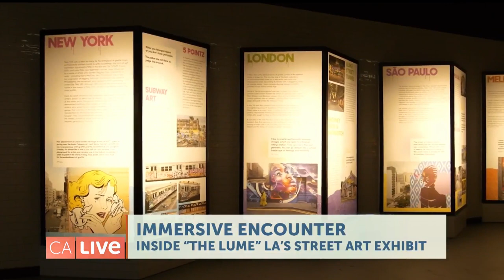Experience the Immersive World of Street Art at The Lume LA | California Live | NBCLA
The Lume Los Angeles is a new digital gallery that transforms art into an immersive, multisensory experience. California Live’s Laila Muhammad checks out the first exhibit, Street Art Alive, for a journey around the world into the streets of New York, London, Berlin, and more, without ever leaving LA. Discovery the diversity of street art!

About NBCLA